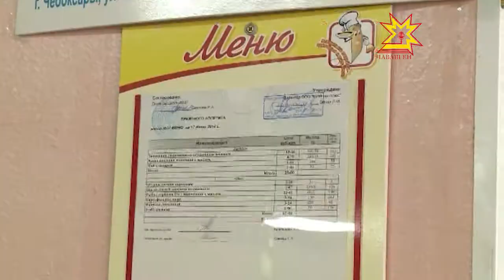Çуллахи лагерьсем ачасене вăхăта хаваслă та усăллă ирттерме пулăшаççĕ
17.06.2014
Хула ачисен пысăк пайĕ çуллахи канăва хаваслă ирттерме яла çул тытать. Çав хушăрах килте юлакансем те пур. Вĕсем шкул çумĕнчи лагерьсене канма çÿреççĕ. Унта вĕсем вăхăта мĕнлерех ирттернине паян Чăваш Ен Пуçлăхĕ Михаил Игнатьев хак пачĕ.